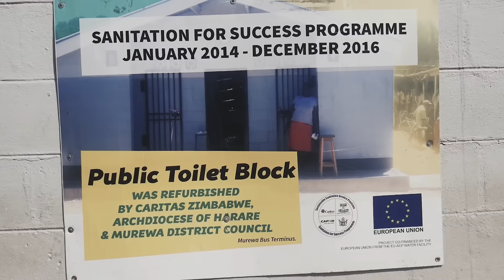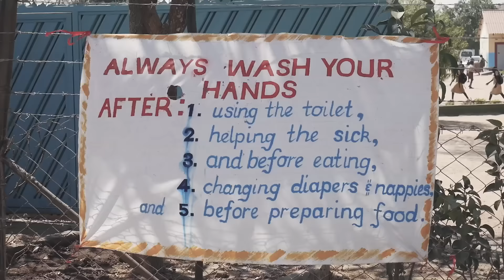Sanitation Festival Promo 2016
Bustop TV provide professional video and photography service.

Bustop Tv we make corporate Video, Promotional Film & Video, Commercials & Advertising, Documentaries, Drama, Online Video Strategies, Training Films, Multi Camera Event Production.